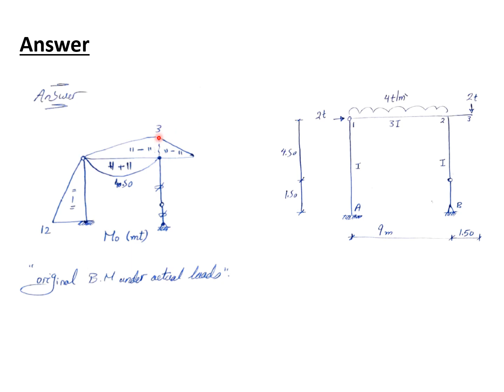CVE221 Section No 6 (Virtual Work) eng mostafa abdallah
استراكتشر تانية مدنى
الترم التانى